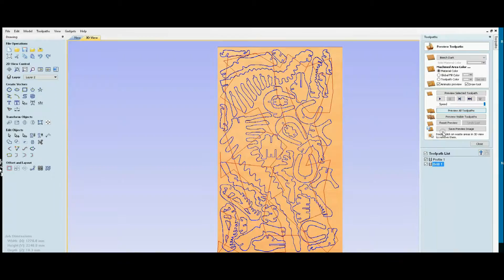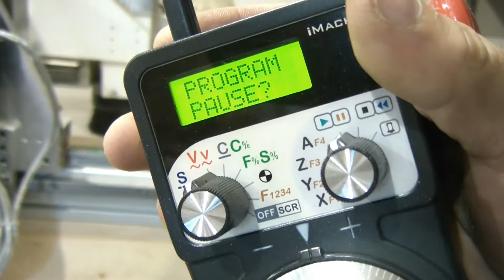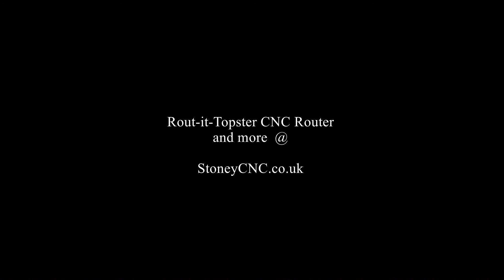10ft x 5ft CNC router cutting plywood dinosaur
CNC router cutting plywood dinosaur